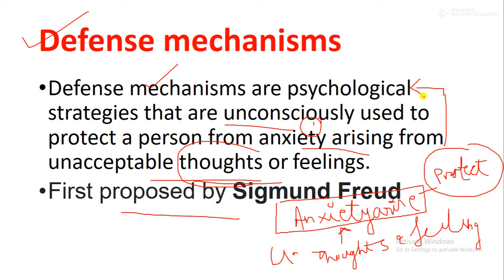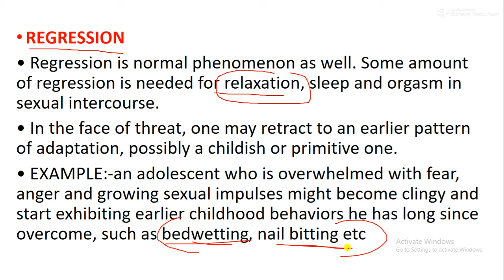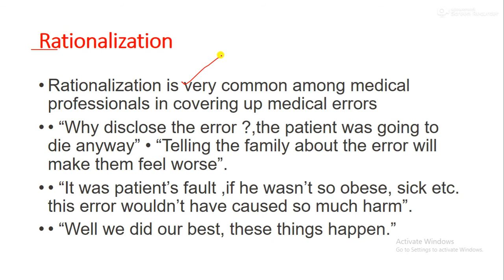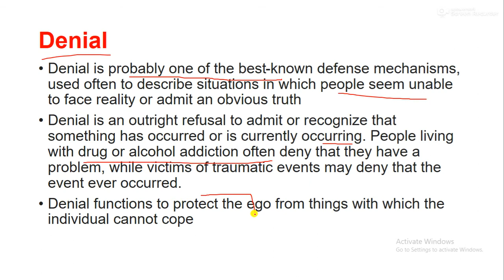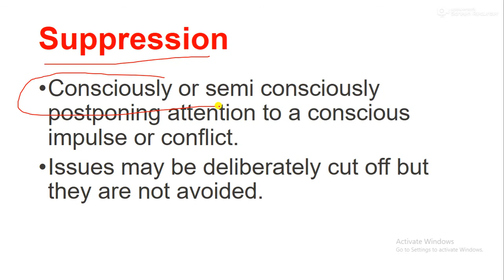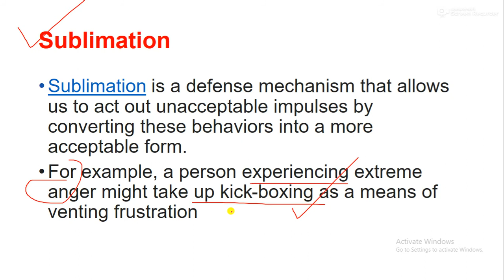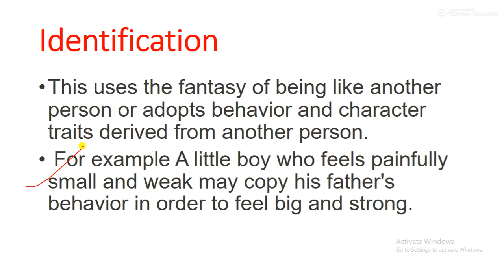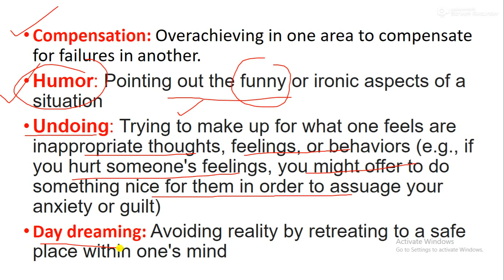Defence mechanism psychology